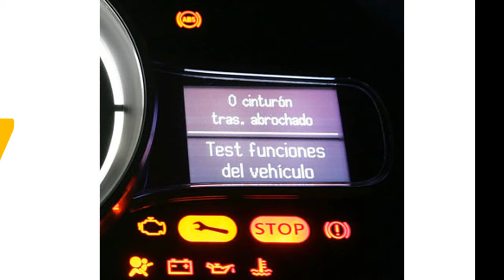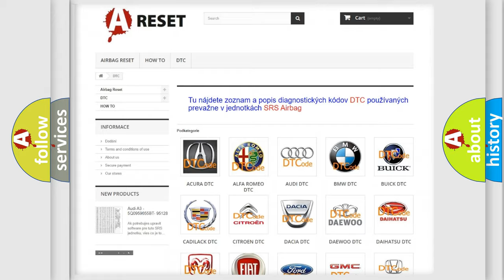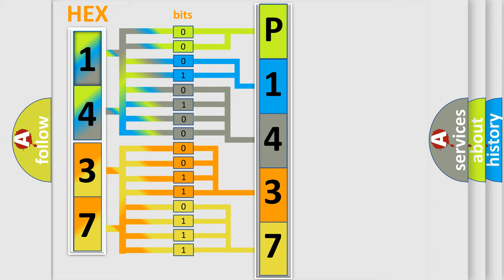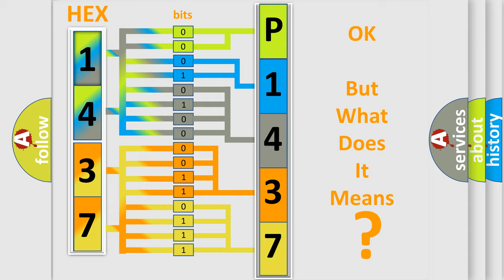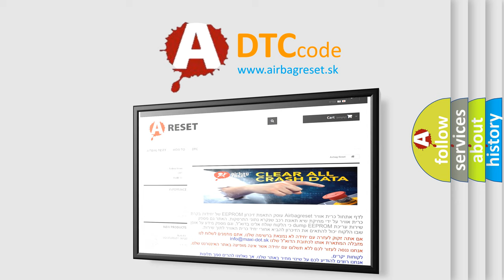DTC Honda P1437-41 Short Explanation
Contents:
0:21 Basic DTC analysis according to OBD2 protocol standard.
1:48 Insight into programming
2:58 A diagnostically understandable description of the Diagnostic Trouble Code
3:05 Basic error definition

Make:
Honda
Code:
P1437 41
Definition:
Low Speed CAN Communication Bus Performance
Description: